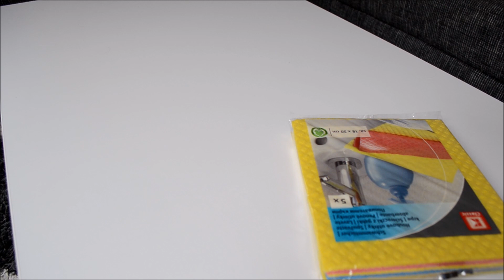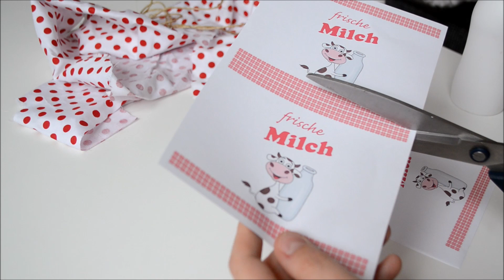DIY Kaufladenzubehör | einfach und günstig | Kinderspielzeug selbst gemacht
Toll, dass ihr eingeschalten habt! :) Heute gibt es wieder mal ein tolles Projekt in Kooperation mit 3 anderen lieben Youtubemamis. Wir haben alle ein Video zu selbstgemachten Spielzeug gedreht. Bei mir findet ihr heute DIY Kaufladenzubehör.

Biografie:

° Wer sind wir? Eine junge Familie, bestehend aus Mama Jessi, Papa Luci und unserem Sonnenschein Milena Mia.

° Wie alt sind wir? 22, 25 und 2,5

° Wollen wir noch ein 2tes Kind? Unbedingt ♥

° Mit welchem Programm bearbeite ich meine Videos? Entweder mit dem MAGIX Video deluxe*

° Mit welcher Kamera filme ich?

Mein Mikro*